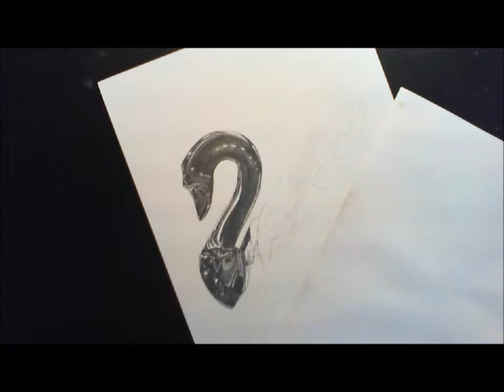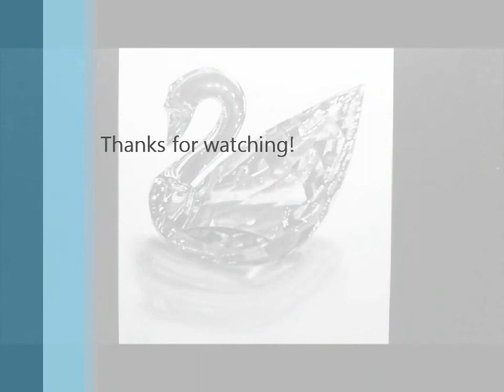[Speed drawing] Crystal Swan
Speed drawing of the Swarovski Crystal Swan. I've used a 2B mechanical graphite pencil, a kneaded eraser, a paper stump for blending and a white gel pen for the highlights. The drawing is A5 size and it took me about 3.5 hours.